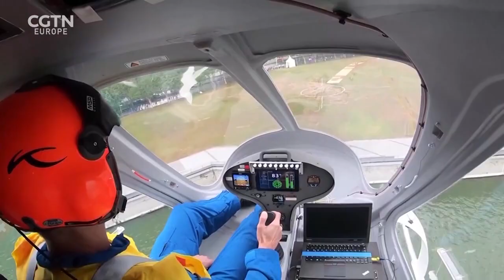Are flying taxis the next big thing in mass transportation?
More than a hundred companies across the world are racing to launch the world's first flying electric taxi.